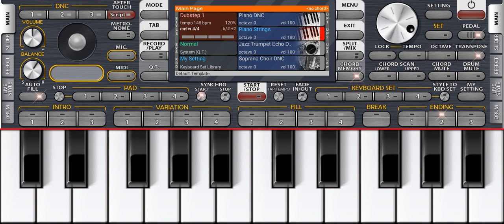Mela dilon💓💞🎹💯🎶🎧 aata hai song // मेला दिलों का आता है//On Piano